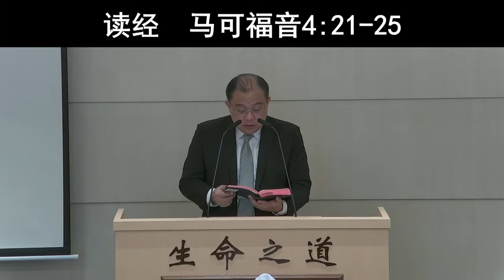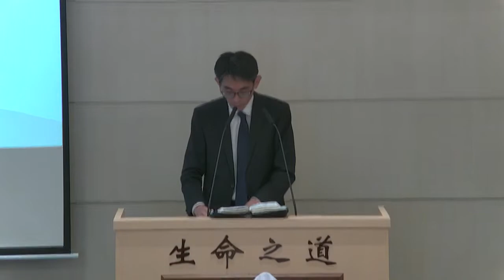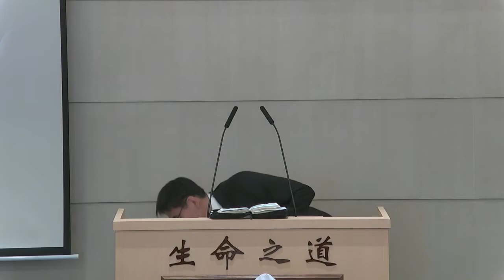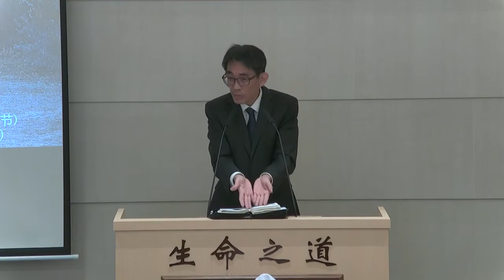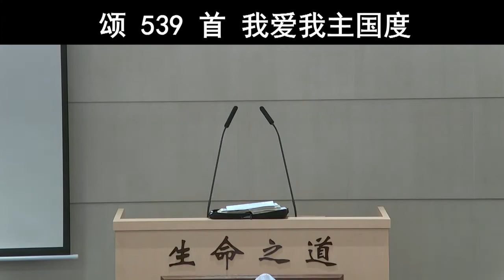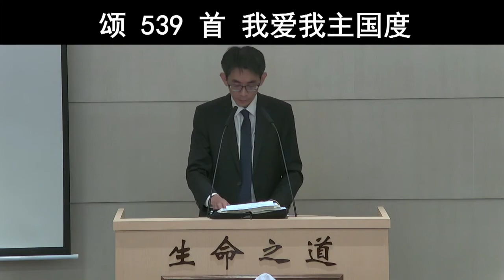遇见他的国度 Encountering His Kingdom (马可福音4:21-25)